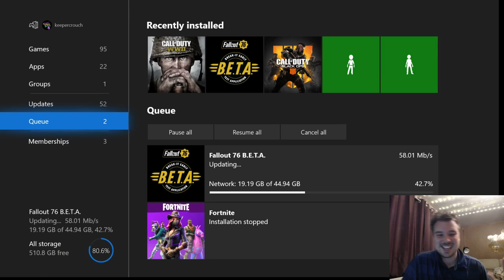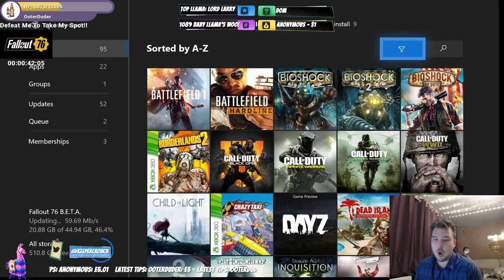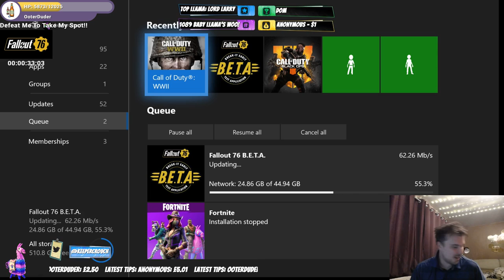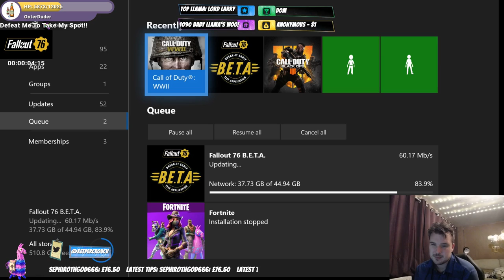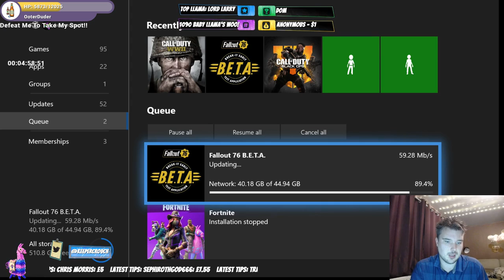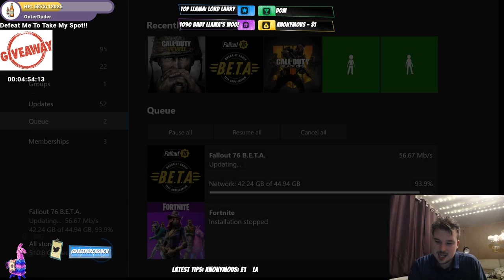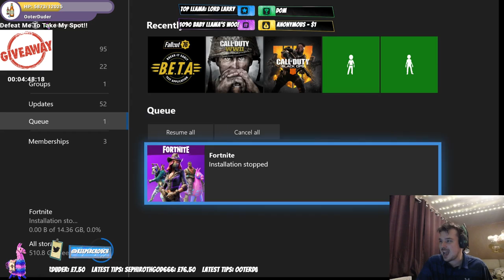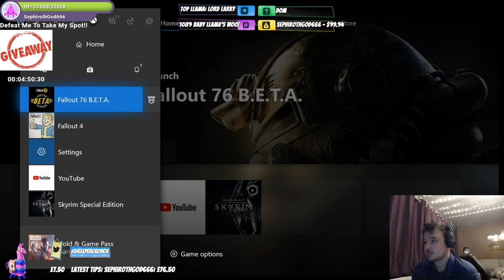Lets Play Fallout 4 Then Fallout 76 - Solo Run on Fallout 76 HYPE - Giveaway!